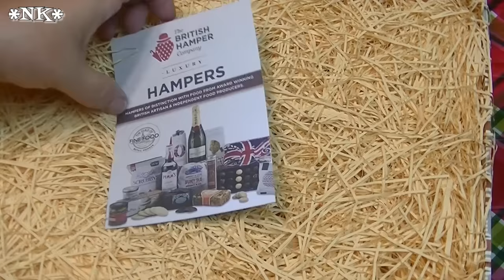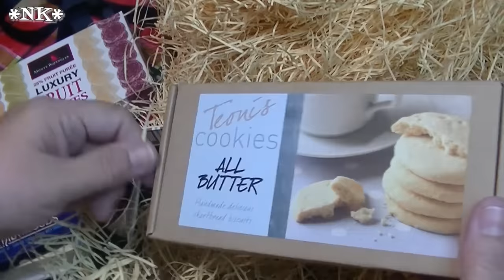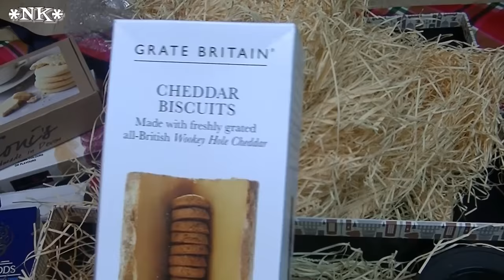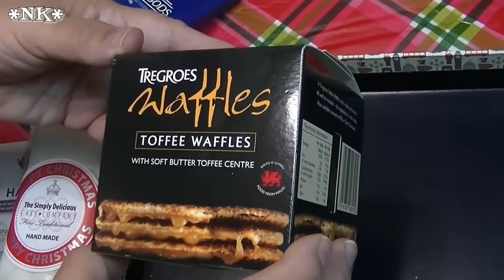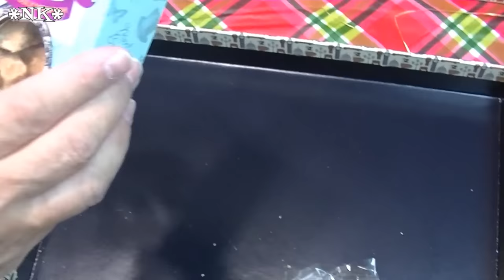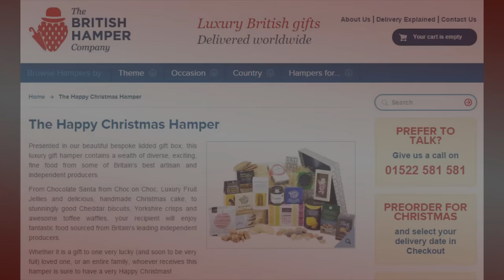Happy Christmas Hamper Unboxing ~ British Hamper Company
We are so excited to try this British Hamper Company's Happy Christmas Hamper with you!  This is the perfect luxury gift to send the people that you love.  Especially if they love unique gifts or are total Anglophiles!  How awesome would this be to crack open on Christmas to share with friends and family!

This is a luxury item that is shipped directly from the UK, so it is going to be a bit of a higher cost that some items, however in my opinion this is well worth it!  Jam packed with gourmet items from the UK that you may not ever have had the opportunity to try.  Not to mention the beautiful box in which it is packed!

The selection of treats included in this hamper is exquisite, not o mention delicious!  Every single item is a real taste treat!  Truly a great idea for Christmas but also consider this the next time you need a wedding or anniversary gift,  or a milestone celebration gift or even a business gift!

I hope you will check out the British Hamper Company's website and learn more about what they offer so the next time you need a unique gift, you can send it right from Great Britain!

I hope you enjoyed watching us try this Hamper we certainly enjoyed sharing our experience with you!

Thank you to The British Hamper Company for sponsoring this video and sending us this amazing holiday treat to try!

Happy Christmas and Happy Eating!

***MAILING ADDRESS
Noreen's Kitchen